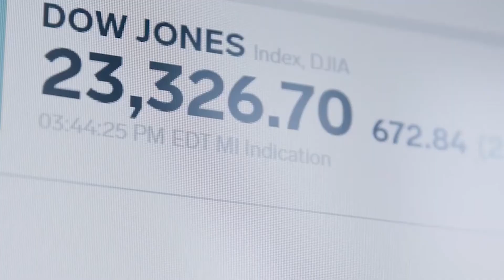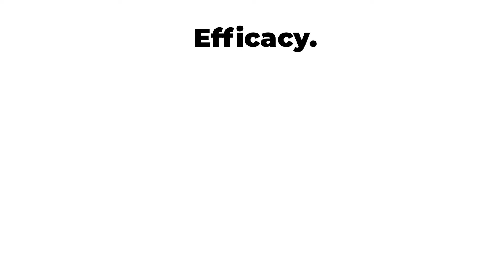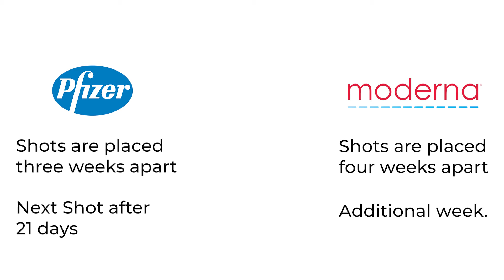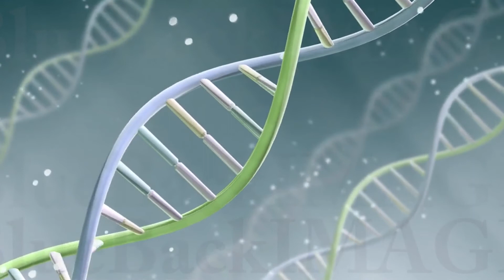Moderna VS Pfizer vaccine - What's The Difference between them